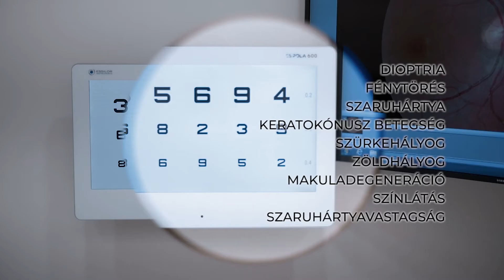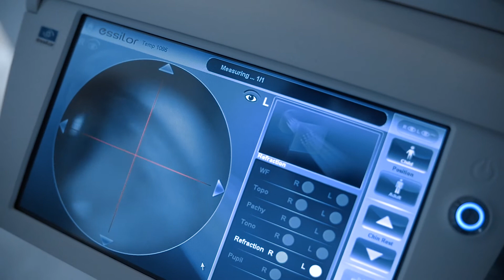TrendOptika | Új vizsgálatok